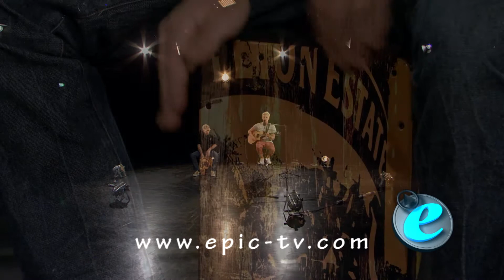Tom Cox - Blackout